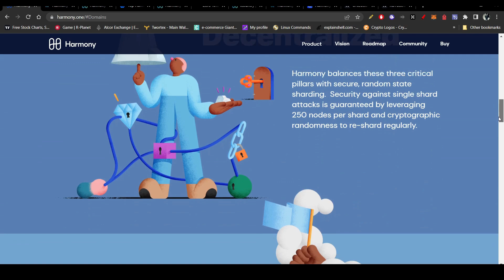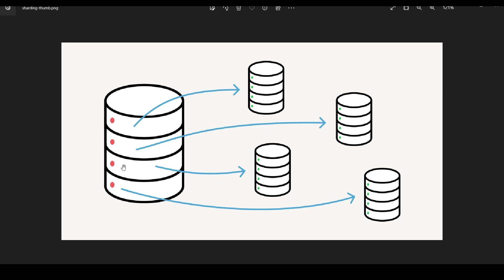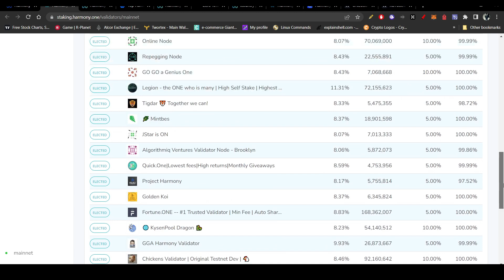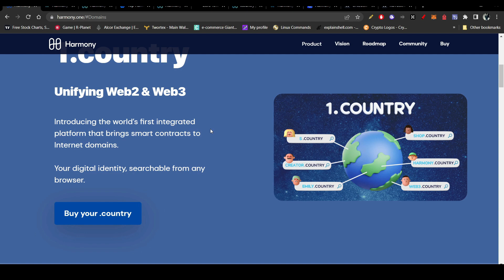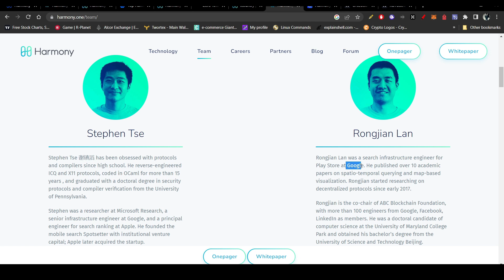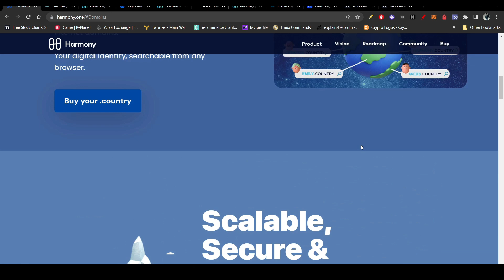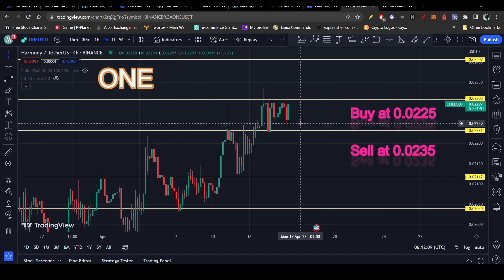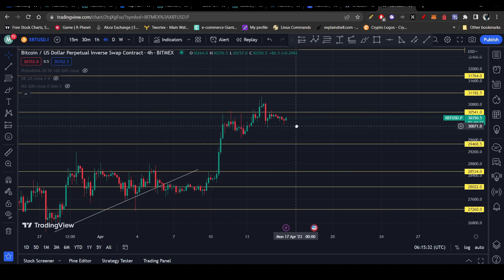What is HARMONY ONE? | The Blockchain with Limited adoption | BTC Analysis | Urdu/Hindi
Intro - 00:00
What is HARMONY - 00:36
How does it works - 01:45
Harmony Ecosystem - 05:20
Harmony Team - 10:20
Competitors - 11:51
Tokenomics and Usecases - 12:27
ONE Analysis - 14:09
BTC Analysis - 17:14
Recap - 18:50

In this video I have discussed about one of the most inflationary cryptocurrency, ONE. Also discussed about overall project. And it's compatitors.